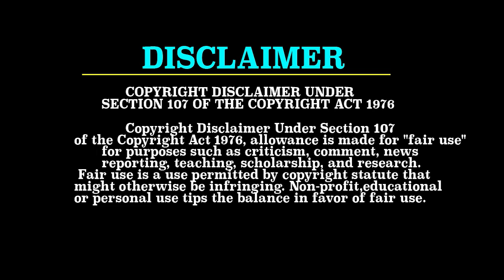Bheemla Nayak Movie public talk | beemla nayak public Talk TROLL || TODAYTROLL TELUGU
Watch : Bheemla Nayak Movie  public talk | beemla nayak public Talk TROLL || TODAYTROLL TELUGU